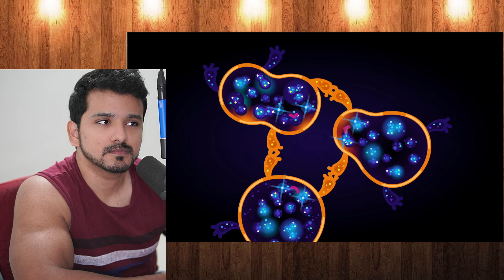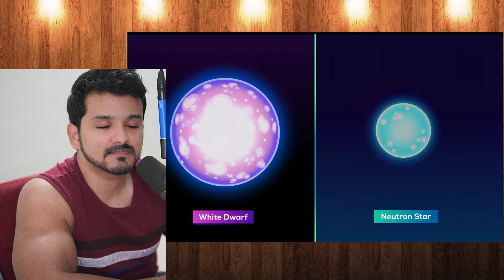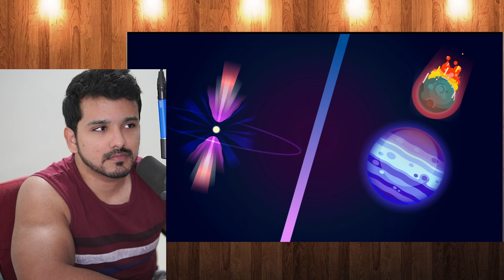The Battle That is Destroying the Universe (Kurzgesagt) CG Reaction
The Battle That is Destroying the Universe by Kurzgesagt